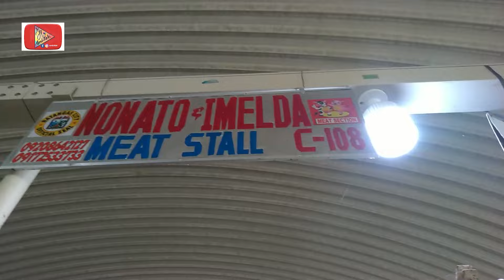Huli at Luto ni giliw | Catch & Cook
mga giliw ito nag spearfishing na nmn po kami.. at niluto.. panoodin nyo po salamat...